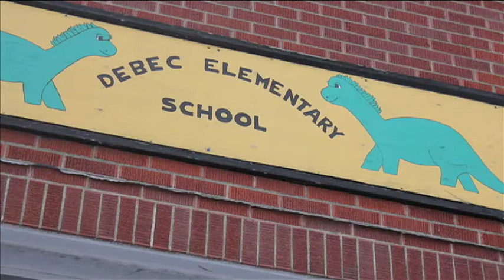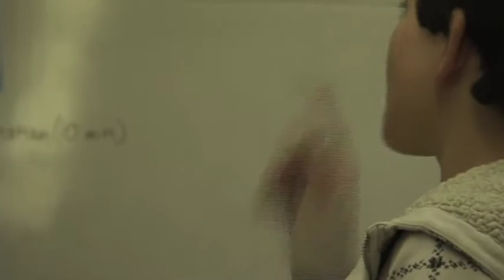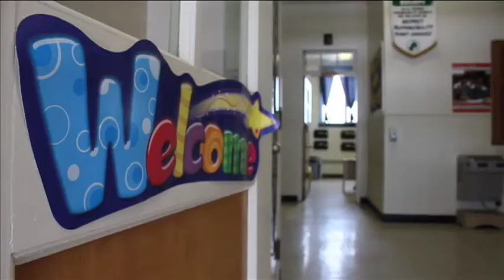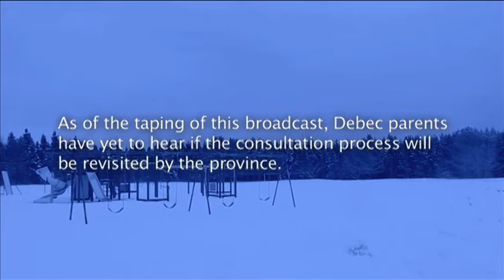The School Without a Future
Since 2006, residents of the small, rural community of Debec, New Brunswick have been fighting to save their school, which is slated for closure within the next two years.